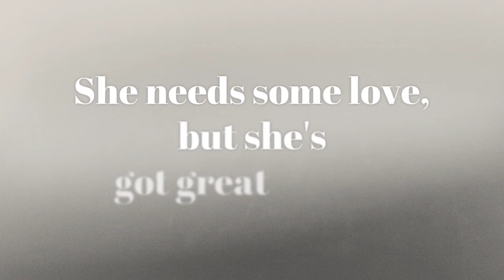350 S 9th St Lehighton Castle Gate Realty 720p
Love this old Victorian! Who's gonna bring her back to life?